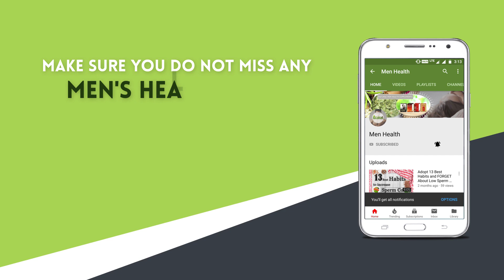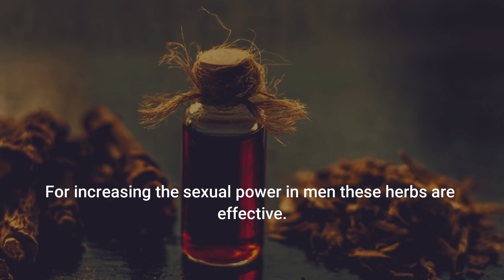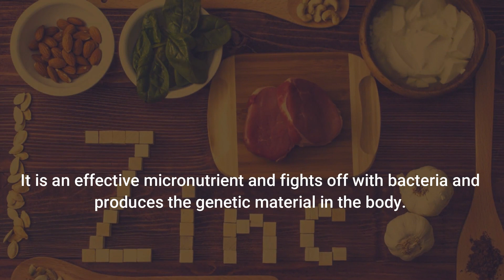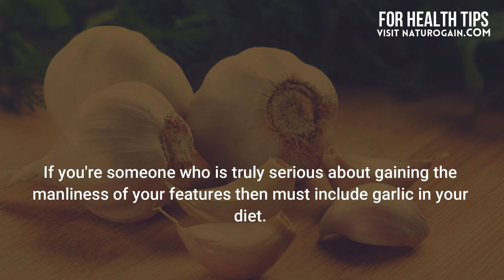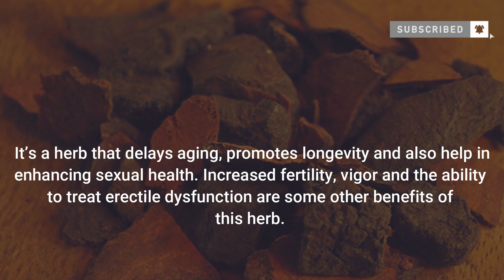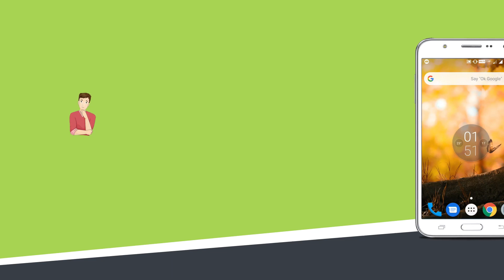Top 10 Herbs That Boost Testosterone Level In Older Males Naturally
Herbs That Increase Testosterone Levels Naturally In Older Males

Mucuna Pruriens pills provide the best natural treatment to cure low testosterone levels in males.

How can I raise my testosterone levels naturally?

How do you fix low testosterone?

What is the best testosterone booster?

Clear all these doubts by watching this video till the end.

This male health video covers below topics in detail -

Top 10 herbs that boost testosterone levels

• Sarsaparilla Root

• Ashwagandha

• Fenugreek

• Ginger

• Zinc

• Garlic

• Ginseng

• Basella alba

• Tribulus Terrestris

• Fo-Ti

With Bonus Tip

Must watch men's health videos:

9 Best Home Remedies to Cure Nightfall Problem in Males Naturally

How to Get Hard on Fast Naturally? [Herbal Treatment]